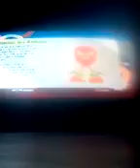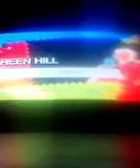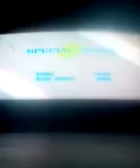Special Random Gameplay #1 Sonic Generations On PS3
For Master PkGam Upon His Request I'm Doing Sonic Generations YAY LOL What Do You Think?